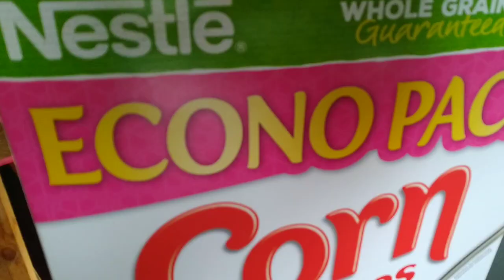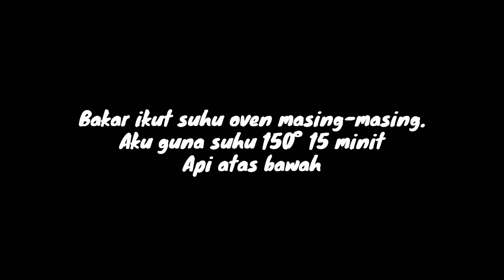Salted Egg Cornflakes ¦ Crispy and Spicy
Assalamualaikum & hai semua.. Harini saya nak share resepi cornflakes telur masin aka Salted Egg Cornflakes .Selamat mencuba

Bahan-Bahan
Nestle Cornflakes 275g
Mentega 125g
Daun kari 5 tangkai
Telur masin 4 biji kuning sahaja
Maggi cukup rasa
Cili flakes /cili kering kisar
Gula halus/castor 140g

Kredit Resepi: Chef Afifah Grc